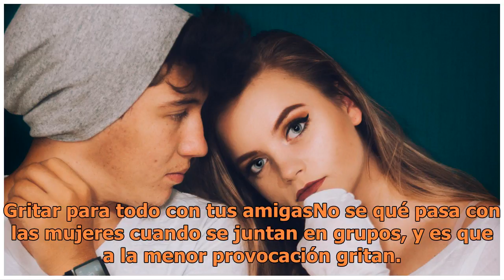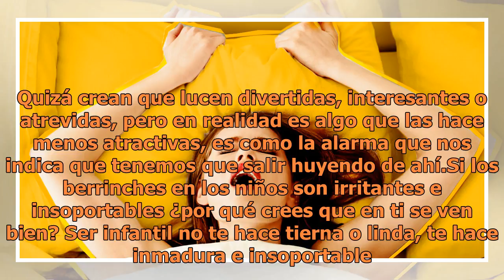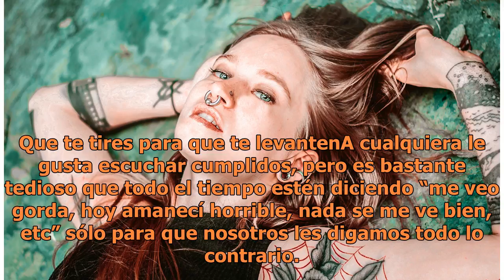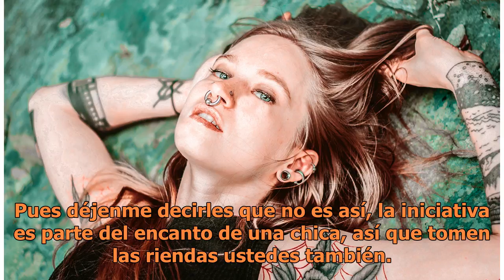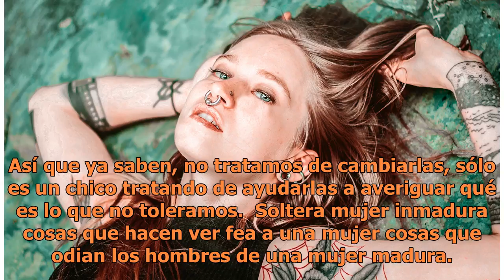Cosas que los hombres jamás soportan de una mujer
Mujeres feas. FOTO: UNSPLASH | Copyright (c) 1998 Hewlett-Packard Company Hemos entrevistado a varios hombres para conocer qué es lo que no soportan de una mujer y tenemos la respuesta, la cual en resumidas cuentas no habla de otra cosa que de inmadurez. Gritar para todo con tus amigasNo se qué pasa...